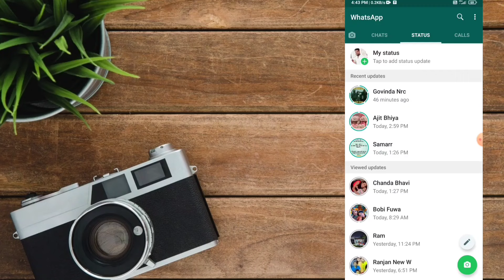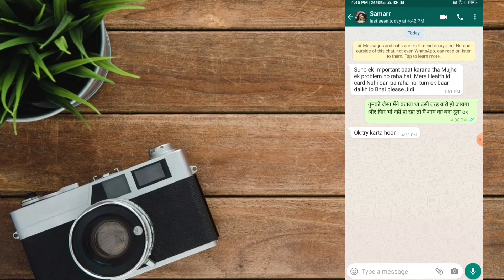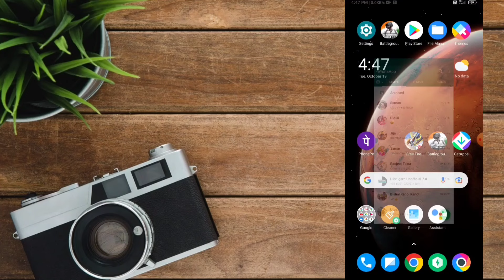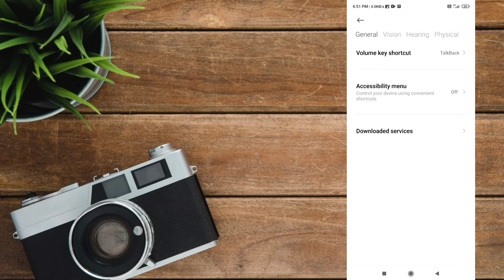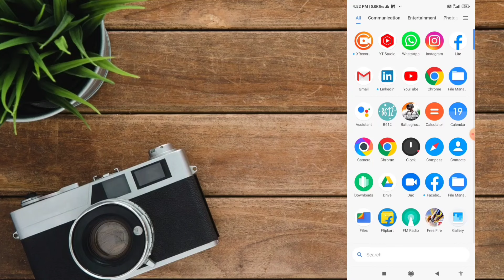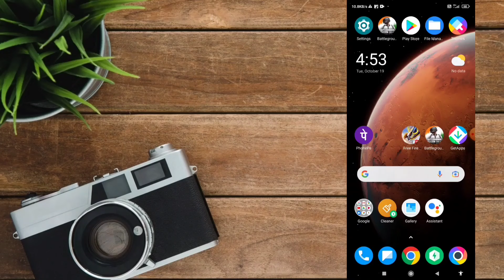Speak WhatsApp messages | WhatsApp new features 2021 | WhatsApp tricks | Reading massage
WhatsApp new features 2021 | Speak WhatsApp messages | WhatsApp tricks | Reading massage

In this video i am telling about WhatsApp new Features and Speak WhatsApp And WhatsApp new tips and Trick

WhatsApp message
WhatsApp new features 2021
Speak WhatsApp message
WhatsApp message not sending
WhatsApp tricks
Text speak
Text speak WhatsApp